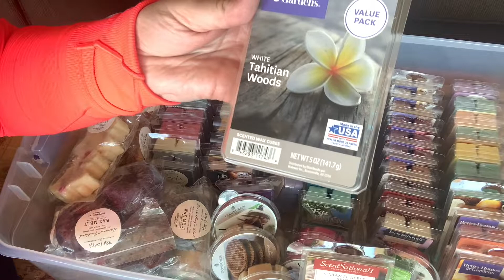My Wax Collection NOW!!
Hello everyone! Today I'm sharing with you my current wax melt collection.  As we are moving this summer I didn't purchase a lot of wax in 2022.  I hope to pick some up in a few Super Walmarts right before we get to Canada (as we are driving through the US to Canada from coast to coast).  Thank you all so much for all the support you have given thought the years!

What I'm Wearing:
on my nails: Essie's 138 Pre-Show Jitters

Candle Daddy:

Please know that you don’t have to use my code but if you do, THANK YOU. I’m fully transparent and if you use my code I will receive a referral free.

***Best Mattress I’ve every had!
Save $50 on the purchase of your Endy Mattress.

Snap Chat: CanadaKim1978
***Nelson’s IG: adventure_submariner